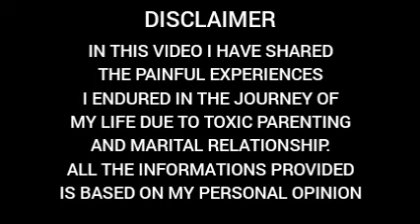HOW NARCISSISTIC ABUSE PUSHES YOU TO THE EDGE OF DEATH|PART-11|Personal life experiences